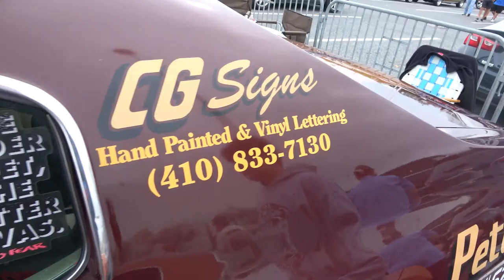1970 Chevy Chevelle Nostalgia Drag Car OCMD Endless Summer Dreamgoatinc Classic Muscle Car 4K Video